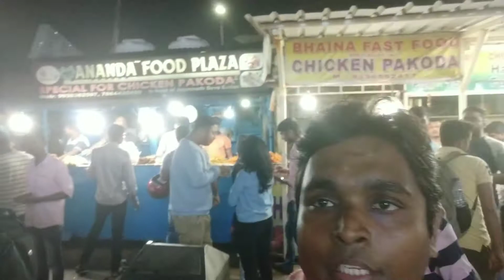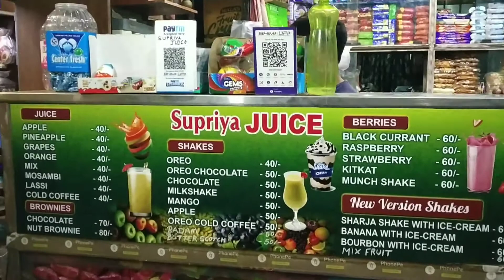Bhubaneswar Street Food Tour | Odisha Khonj O Khabar Part II I ওড়িশার রাস্তার খাবার !! Part II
Also known as a city of temples, Bhubaneswar is the capital of Odisha. Khonj O Khabar went for food experience in Bhubaneswar with the local street food. We visited following places in our Part II
In this video, we will eat .Rabi Mousa FRIES Vadas with his Bare Hands IN HOT OIL. And of course, we will eat what I consider the best rasogulla of Odisha (& India) Odisha is known for its Dalma, Rasogulla and Chenna Poda and in the next few videos, Non veg snacs item in Anand’s Food Plaza, all items were very good in quality Oreo Shake Juice from Supriya Juice Centre, very cheap rate we have tried the oreo shake and it was for only Rs.35.
we will explore them all.
I upload some videos regarding some food and knowledge.

Kaisa Laga Bhubaneswar ka Khana? Comments main batana zarur.

EAT STREET FOOD OF BHUBANESWAR Part I

Ravi Mausa at Unit 6
Anand’s Food Plaza
Supriya Juce centre near Priya hotel

I have used a small part of a beautiful Bengali song from a movie "Gotro". The details are :

Rangabati
Gotro | Bengali
Lyricist - Surojit Chatterjee, Mitrabhanu Gauntia
Singer - Surojit Chatterjee, Iman Chakraborty
Music Director : Prabhudatta Pradhan, Surojit Chatterjee,
Composer : Prabhudatta Pradhan

street food in puri orissa,
orissa food recipes,
food and dress of odisha,
famous street food in bhubaneswar,
food street bhubaneswar odisha,
cuttack street food,
berhampur street food videos,
food odisha video,

Khonj O Khabar